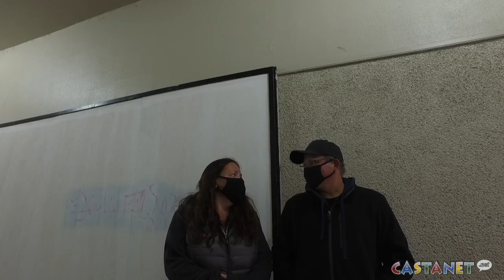Cancel holiday plans?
After the provinces' announcement on a ban on indoor social gatherings, Castanet hit the streets to ask if holidays plans have changed.